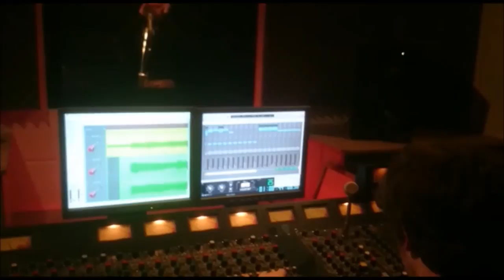SEAFOAM GREEN - RETRO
RETRO, TAKEN FROM THE ACCLAIMED 'EPONE' MAXI SINGLE, RECORDED AT VIBE STUDIOS, MANCHESTER, ENGLAND, APRIL 2016